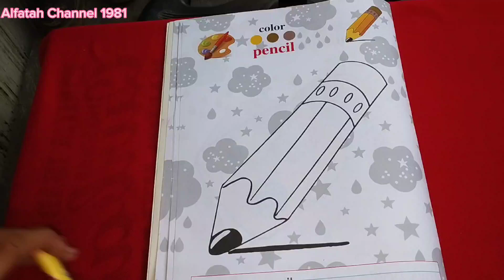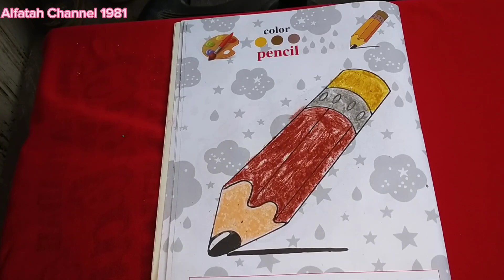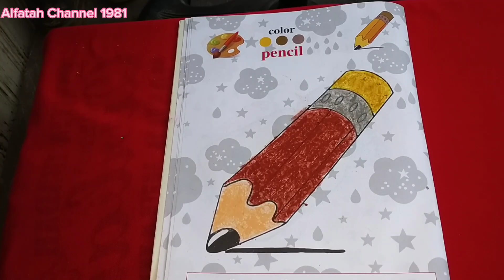Belajar Mewarnai dengan Gembira, Gambar-gambar Seru untuk Anak-anak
Mewarnai Gambar Pensil dengan Teknik yang Menarik